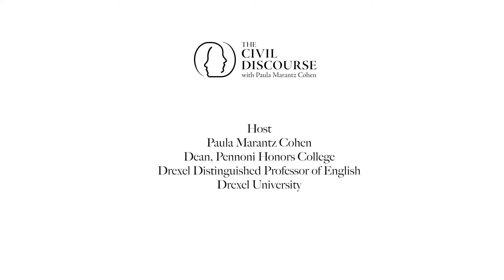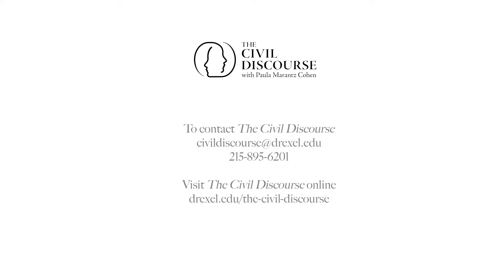Contemporary Art in Crisis, The Civil Discourse (Season 5)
“Contemporary Art in Crisis” is a probing discussion led by @TheCivilDiscourse Host Paula Marantz Cohen and featuring four respected experts from the art world: Kelly Wang (interdisciplinary, multimedia artist); Richard Vine (art critic and former Senior Editor of @ArtinAmerica); Leo Rogath (curator, dealer, and Founder/Director at New York City’s Prince & Wooster gallery); and Gary Carrion-Murayari (curator for the @newmuseum New York). This discussion examines whether tensions around moral ethics, commercial sales, and style trends enrich the contemporary art world or augur its doom.

Recorded January 31, 2024 through virtual conferencing (Philadelphia, PA, USA). This episode is a production of Marketing & Media, Pennoni Honors College, Drexel University.

For additional episodes of @TheCivilDiscourse, contact your PBS station or check local listings.